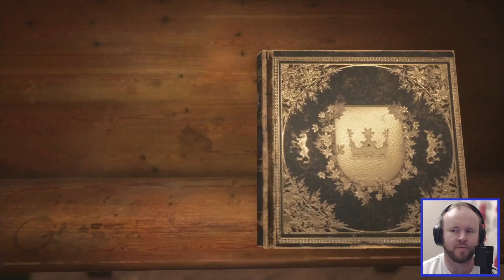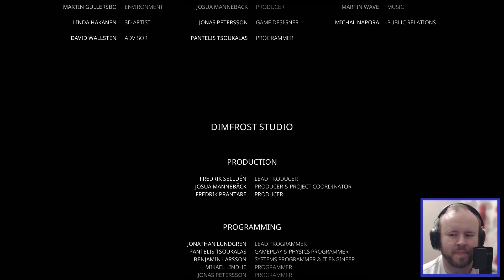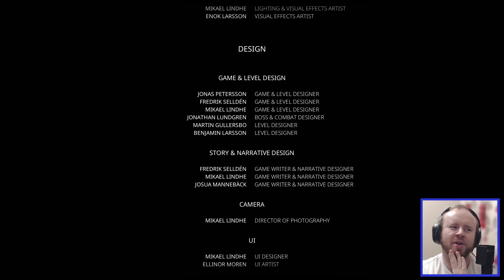Hall of the Mountain King - Bramble: The Mountain King #7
Warning - This game depicts scenes of infanticide, suicide, violence on children, and general scenes of horror and gore that may be upsetting and disturbing to some players and viewers. You have been warned.

On a brighter note: HI! This is my playthrough of Bramble: The Mountain King, found on Xbox Game Pass. I've heard nothing but good things about this game and now is the time for me to see what the hoo-har is.